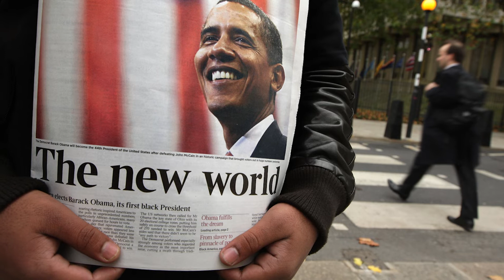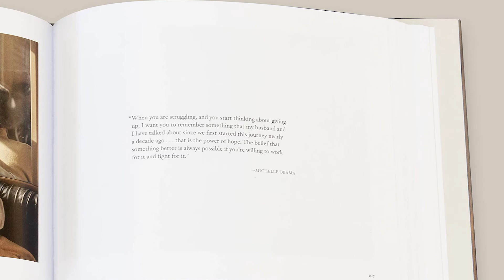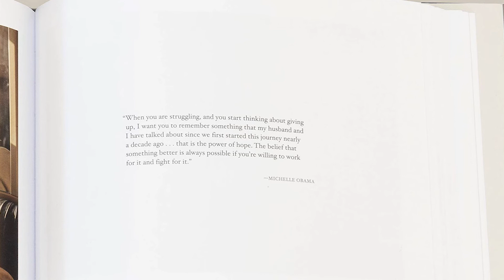Hành Trình Của Vợ Chồng Obama Dưới Mắt Một Phóng Viên Ảnh Hậu Trường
Callie Shell – nữ nhiếp ảnh gia đã dành 15 năm chụp ảnh gia đình cựu tổng thống Obama. Bà bắt đầu lưu giữ những khoảng khắc đặc biệt của gia đình ông Obama từ lúc là thượng nghị sĩ bang Illinois cho đến khi ông vào Nhà Trắng. Hãy cùng Tony xin chào nhìn lại hành trình của vợ chồng ông Obama qua ống kính của nữ phóng viên ảnh này nhé!